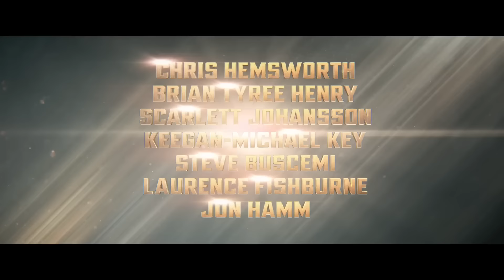Transformers One Comic-Con Trailer (2024)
Check out the new trailer for Transformers One starring Chris Hemsworth and Brian Tyree Henry!

Starring: Brian Tyree Henry, Chris Hemsworth, Keegan-Michael Key, Scarlett Johansson, Steve Buscemi
Director: Josh Cooley
Synopsis: Optimus Prime and Megatron go from brothers-in-arms to sworn enemies on their home planet of Cybertron.